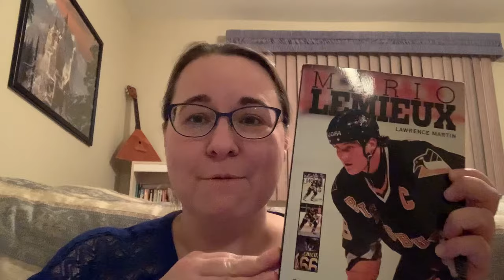This or That? A Book Tag for People April (Original)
Go check out Ros’s ​⁠@scallydandlingaboutthebook2711 version of this original tag.

1) Big, fat and detailed biographies or short and succinct biographies?
2) Celebrity memoirs or average Joe memoirs?
3) Complete correspondence or selected letters?
4) Memoirs written when the events are fresh or memoirs written with hindsight?
5) Gossipy biographies or scholarly biographies?
6) Diaries of ordinary life or diaries of extraordinary events?
7) Arty memoirs or sporting memoirs?
8) Gritty autobiographical writing or inspirational autobiographical writing?
9) Biographies of historical figures or biographies of  contemporary figures?
10) Memoirs of happy days or memoirs of tragic days?
Bonus prompt: The Complete Diary of Samuel Pepys (over 4000 pages or 116 hours and 16 minutes of audiobook) or Selections from the Diary of Samuel Pepys (which can be as short as 120 pages or 3 hours and 55 minutes of audiobook)?

I taged people in the video, and then during editing I deleted that part, and now I decide again to tag some people (just an invitation, no obligation)

0:00 Long intro
2:45 The tag begins